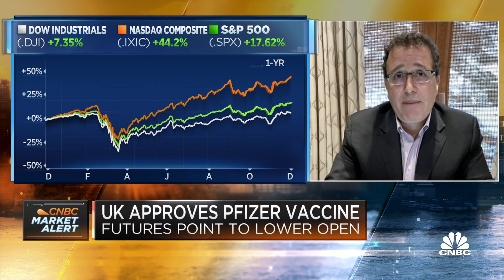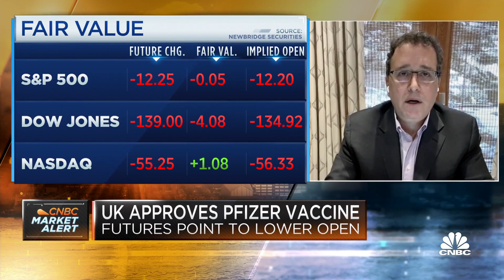Dynamic Funds' Noah Blackstein on how the Senate could affect markets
Noah Blackstein, portfolio manager at Dynamic Funds, joins "Squawk Box" to discuss how he thinks the outcome of the Georgia Senate race in January could affect markets.